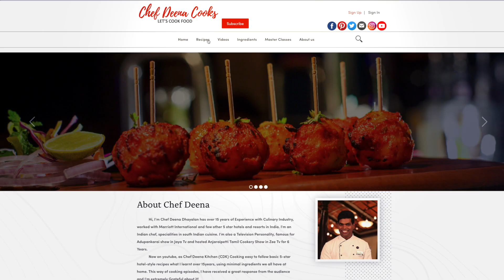Potato Sandwich Recipe | How to Make Potato Sandwich | CDC 133 | Chef Deena Cooks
Spicy Potato Sandwich

Wheat Bread - 6 No’s
Potato - 3 No’s
Onion - 1 1/2 No’s
Coriander Leaves - A Handful
Mint - Half Handful

Hello!!
I’m a Passionate Chef!  My Name is Deena Dhayalan from the popular Adupangarai show in Jaya TV . Viewers must have seen me in Zee Tamil shows as well.  My Culinary journey as a trainee to become an Executive Chef is incredible. My experience in the culinary field is for more than fifteen years and my USP is Indian cooking !! Apart from being a TV cookery host, my experience lies mainly with being employed in some of the major star hotels across the country especially the Marriott group.

     Chef Deena’s kitchen is my Tamil Youtube Channel! Practical, simple recipes are my forte and using minimal easily available ingredients is my hallmark. Rudiments of cooking and baking are taught from scratch and any amateur cook can learn to make exciting dishes by watching my channel!  Also, Cooking traditional foods, Easy cooking Recipes, Healthy Snacks, Indian curries, gravies, Baking and Millions of other homemade treats.